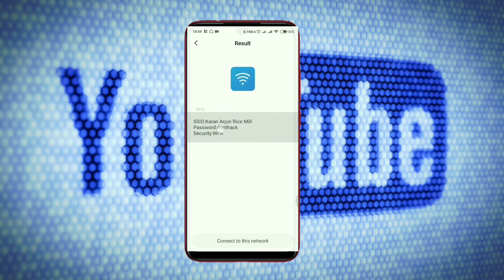How To See Other Wifi Password in minute ? wafi ko password kasari herne, Tech in Nepal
How to See other wifi password

how to reverse tractor with trolley

Queries Solved:-